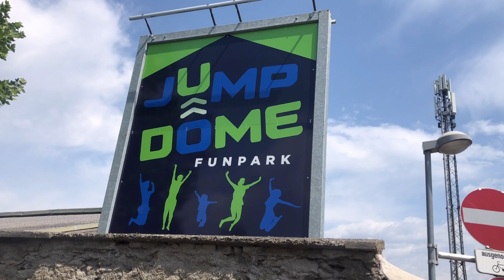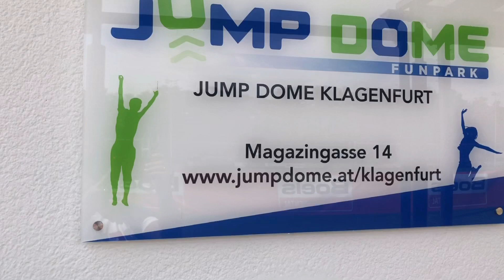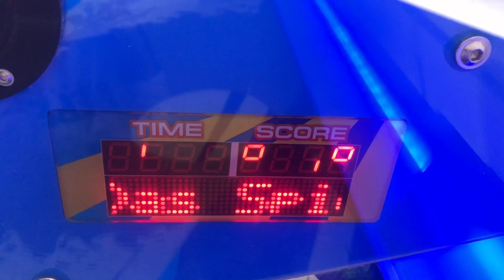Trampoline Hall || Weekend at Jump Dome || Review